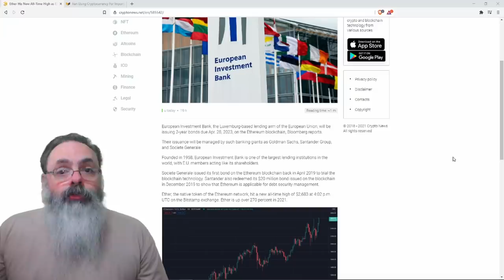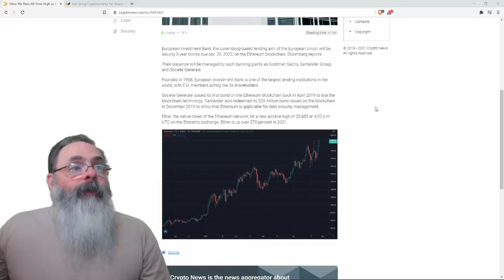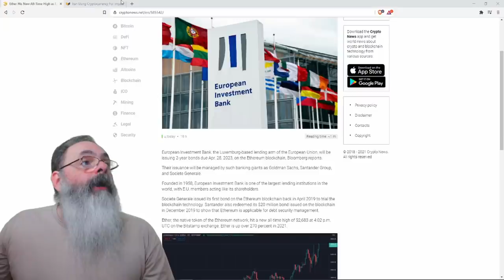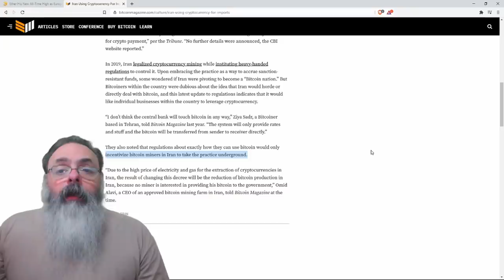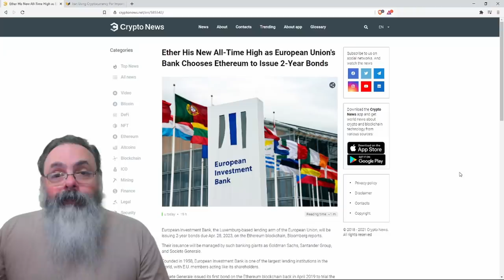Governos usando criptomoeda: Títulos da união europeia na blockchain da Ethereum